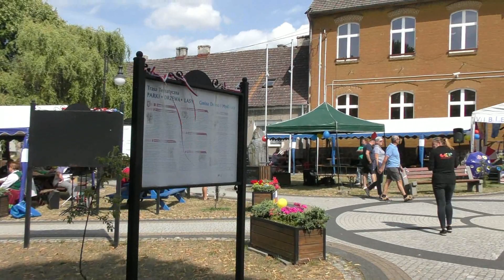Boleszkowicki polonez.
Biesiada Boleszkowicka 2023.